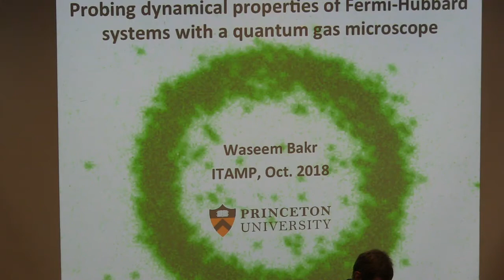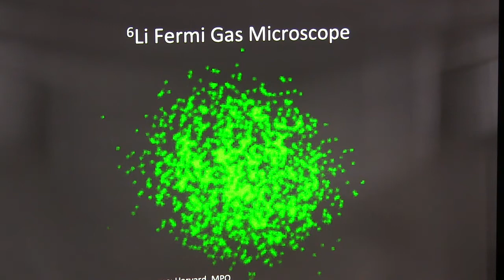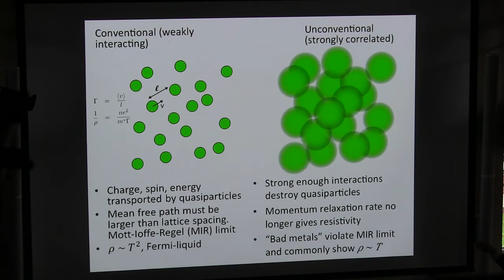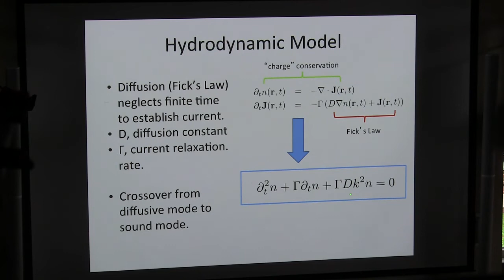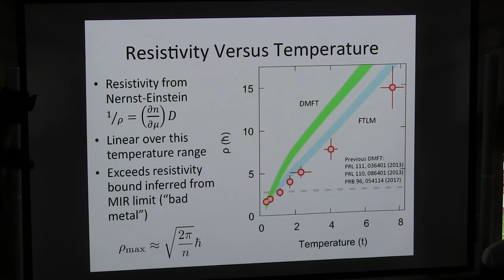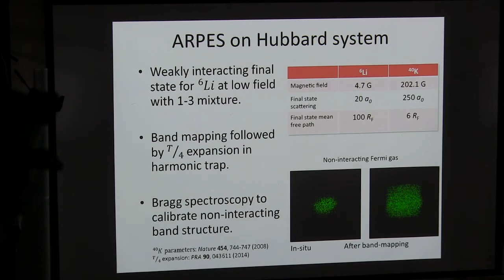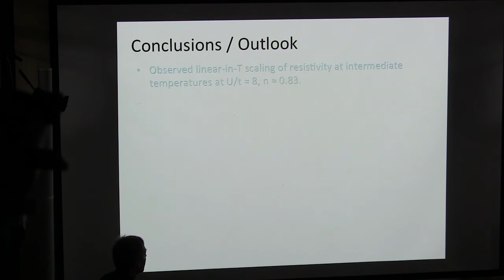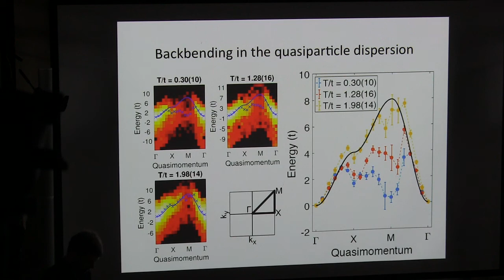Waseem Bakr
Waseem Bakr, Princeton University, “Probing dynamical properties of Fermi-Hubbard systems with a quantum gas microscope” at the Institute for Theoretical, Atomic and Molecular and Optical Physics (ITAMP), Harvard-Smithsonian Center for Astrophysics, Cambridge, Massachusetts on October 8-10, 2018